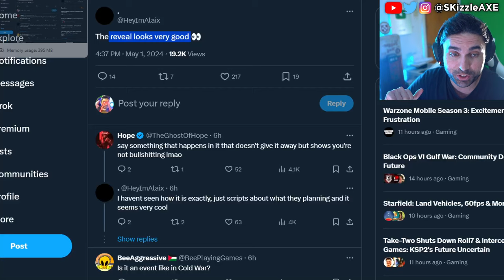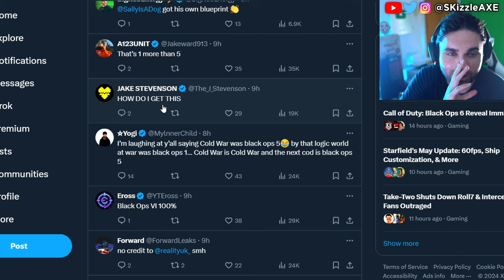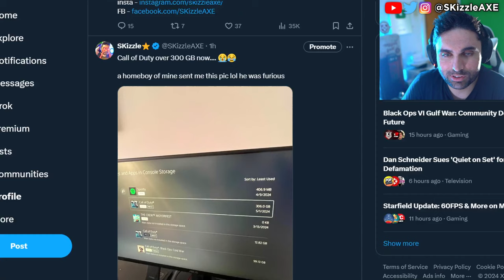CALL OF DUTY 2024 Trailer leaks are EVERYWHERE 🥴 - (Activision Black Ops 6 - Warzone PS5 & Xbox)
Activision BLACK OPS 6 Trailer Reveal - First TEASER - (Call of Duty 2024 Black Ops 6, Warzone PS5 & Xbox). We're currently also having a lot of conversations about Sweet Baby Inc and Gamer Gate 2 right now in gaming as gamers had enough with Woke stuff in video games. We also have a lot of cheaters issue in Call of Duty and fps games. Guys like Call of Shame and BadBoy Beaman has been trying to catch cheaters like Nadia, Swagg, Zlaner, JoeWo and many others.

Video credit @NerosCinema and @MrDalekJD